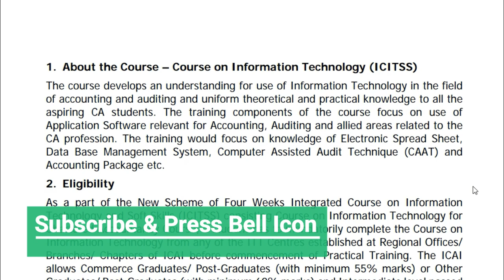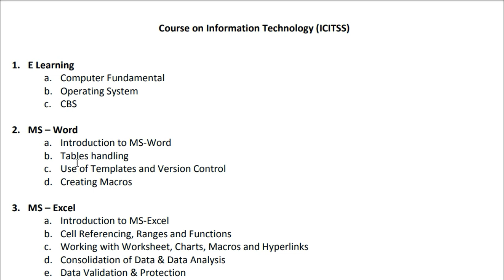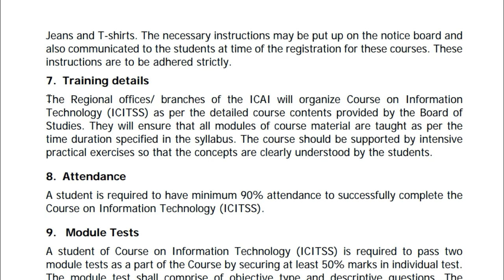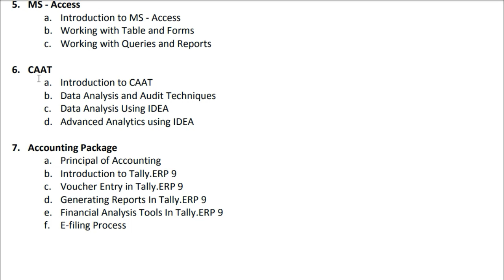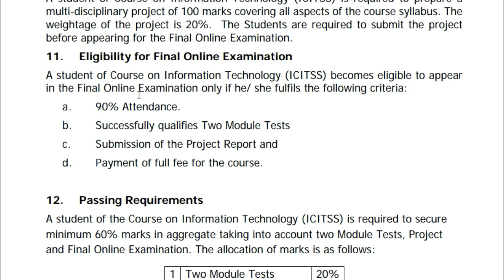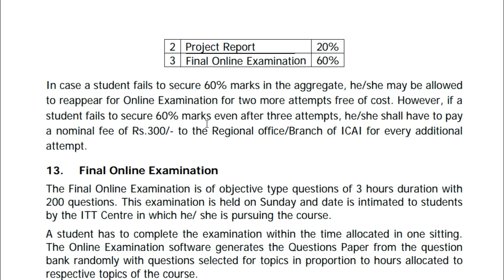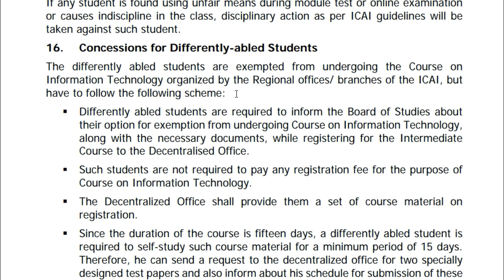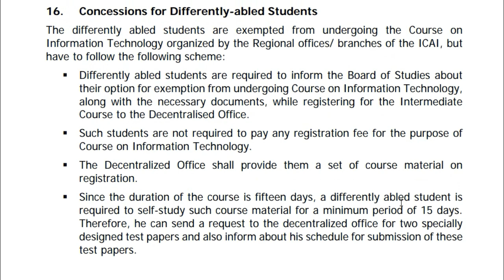ICITSS Course by ICAI Complete Details.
This video is the compete guide about ICITSS Course (Integrated Course on Information Technology and Soft Skills) which is organized by ICAI. Here are some rules and regulations which are required to know for each and every students. In this video I have explained in details like Dress Code of ICITSS, Passing criteria, Penalties if not passed, Procedure of tests and many more.